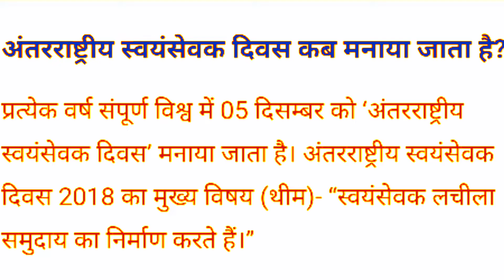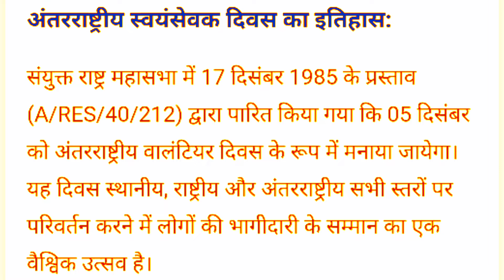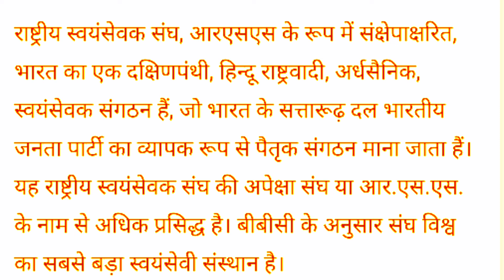international volunteer Day essay।। अंतर्राष्ट्रीय स्वयंसेवक दिवस पर निबंध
About channel

धन्यवाद